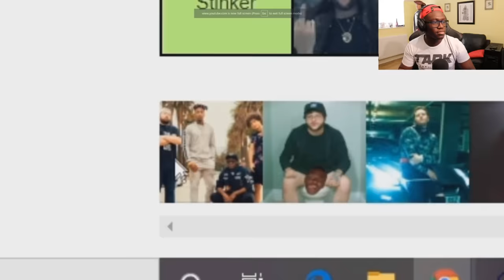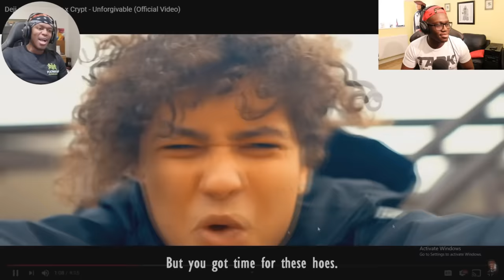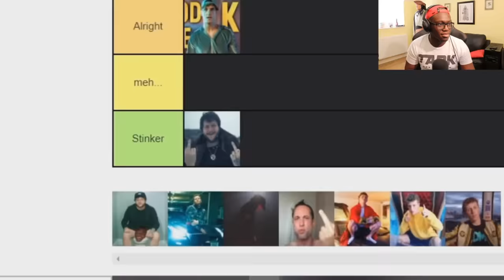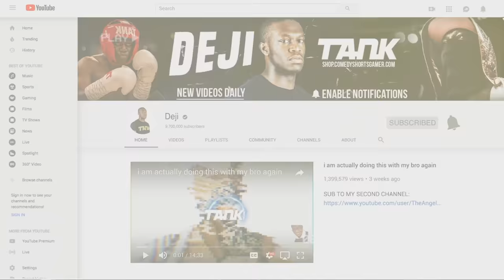NO WAY!? | KSI Reacting to Deji x Jallow x Dax x Crypt - Unforgivable (Official Video)